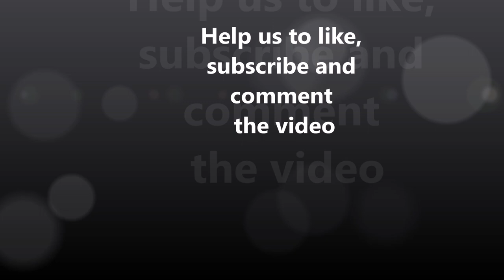M. Emmet Walsh- Lifestyle | Net worth | Tribute | Wife | Biography | house | Family | Childhood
Video shows Lifestyle net worth biography information family dating girlfriend/boyfriend house car information and facts of M. Emmet Walsh or Michael Emmet Walsh

M  Emmet Walsh was amerian character actor.M  Emmet Walsh naver married and had no spouse wife and children in his family.M  Emmet Walsh had a net worth of more than 2 million.M  Emmet Walsh paased away at age of 88.M  Emmet Walsh had a cardiac problem.M  Emmet Walsh acted in more than 200 movies and production.M  Emmet Walsh had played many supporting role during his career.

Voice given by The best channel members/staff/employee